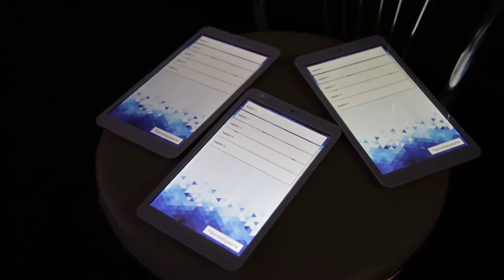За кадром | Дебати PRO | Обов'язкова вакцинація дітей: захист чи вбивство?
Ольга Богомолець, українська лікарка та громадський діяч, пояснює моменти щодо вакцинації від поліомієліту. Навіщо це потрібно, та чому варто це робити. Одинадцятий ефір другого сезону програми Дебати PRO.

Відео: Олександр Попенко
Музика: Alt-J - Something Good